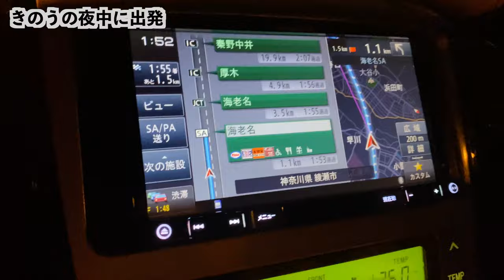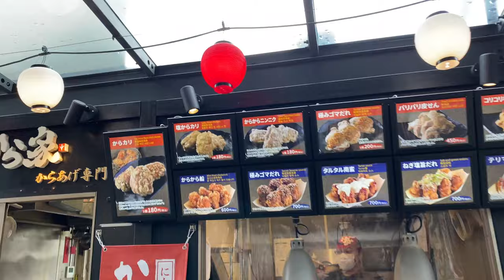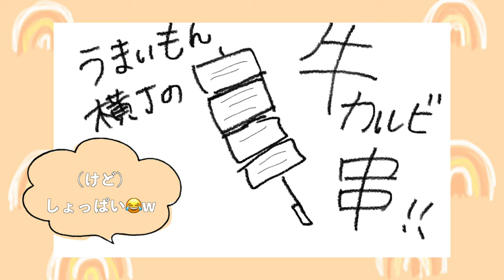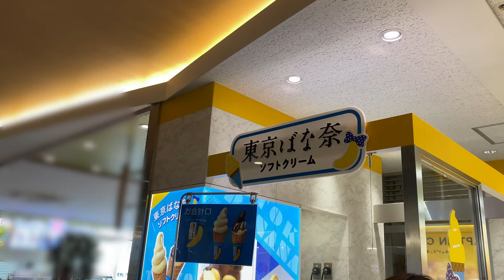【バナナ好き必見!!】東京ばな奈ソフトクリームがおいしすぎる!!! 海老名SAで食べまくり!!!【静岡trip Vlog#1】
こんにちは！Reÿです!!!

今日は、
海老名サービスエリアで
とにっかく食べまくってきただけのvlogです☆笑笑

もともと海老名SAのメロンパンがおいしいってよくテレビとかで観てて、
それが目当てですごくすごく行きたかったサービスエリア☆
(前回はなぜかたどり着けなかったの...笑笑)

念願叶って、やっと!!!笑笑
海老名メロンパン食べれて、
他にも牛カルビ串とか、からあげとか、肉巻きおにぎりとか...！！
めちゃめちゃおいしかった〜!!!笑笑

あともう一つの目的があったんだけど、
それが【東京ばな奈ソフトクリーム】でした!!!
最初、LINEニュースで知ったんだけど、
その時やっぱり絶対に海老名SA行ってみたい!!
って思ってやっとやっと、行けました!笑笑

毎日1本バナナを食べてる私にとってはサイコーなソフトクリーム笑笑
本当にね、これはまじで予想を超えておいしかったのですっごくおすすめ☆
海老名サービスエリア限定です!!!